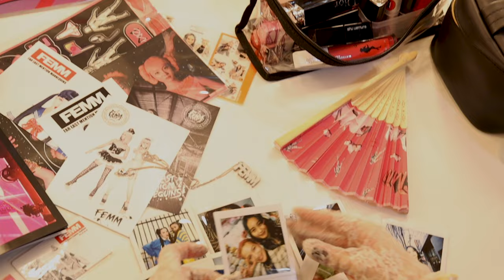RiRi from FEMM - Living in the Spotlight (Music Video)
Living in the Spotlight

Lyrics by RiRi from FEMM

Directed and Produced by RiRi From FEMM
Videographer: Tak Iijima
Camera Assistant: Ryota Nakamura
Hair & Make up: Kana Oguchi
Choreographer: Asuka Nara
Special Thanks: LuLa

FEMM Last EP [CHERRY🍒]
15th NOV. 2023 OUT
1. CHERRY on TOP
2. Living in the Spotlight
3. Butterfly to the Moon
4. SUN
5. We Flood the Night (MYLK)